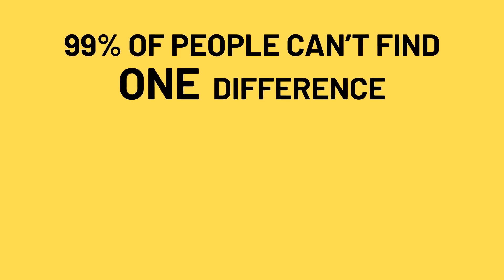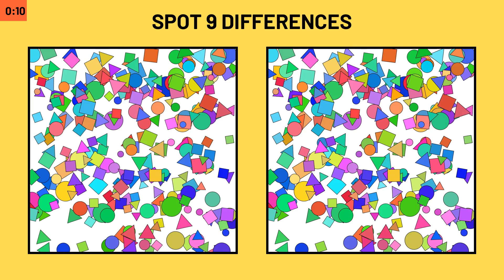Riddle me this: Solve the unsolvable! || SPOT THE DIFFERENCE #135